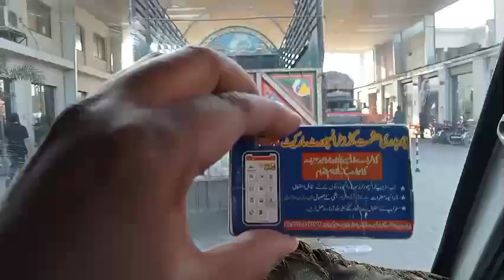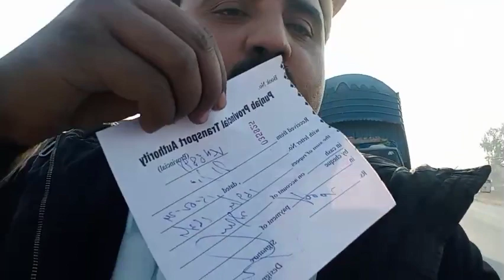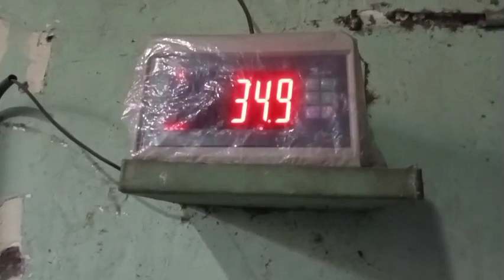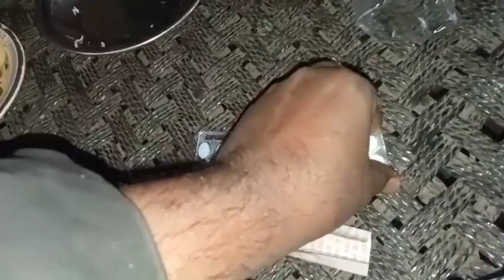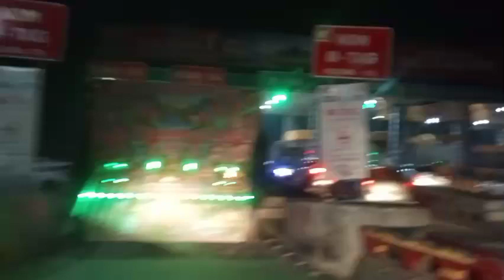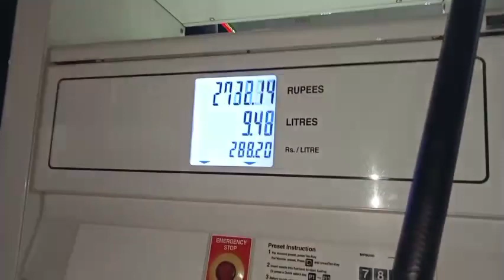گوجرانوالہ سے ملتان کی واپسی کر لی ہم نے لوڈ ماشاءاللہ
truck driver life viral video viral vlogs vlogs 2 Punjabi vlogs Pakistani vlogs for all vlogger vlogs video viral kaise kare
vlog video, vlog music, vlogs Pakistani, vlogs india, vlog channel, ducky bhai vlogs, vlogs 2022, vlogs life, truck driver life 2024
Pakistan truck